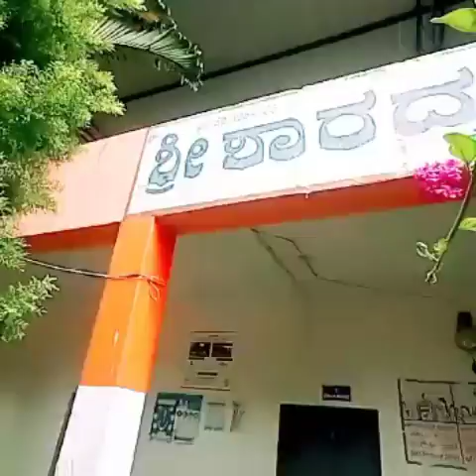S S H S Kodihalli (H) Kanakapura (T ) Ramanagara (D)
S S H S kodihalli 21/10/2020